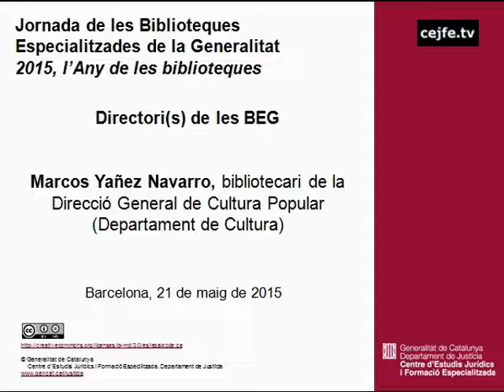Directori(s) de les BEG. Marcos Yáñez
2015, l'Any de les biblioteques
Directori(s) de les BEG. Marcos Yáñez (Departament de Cultura)